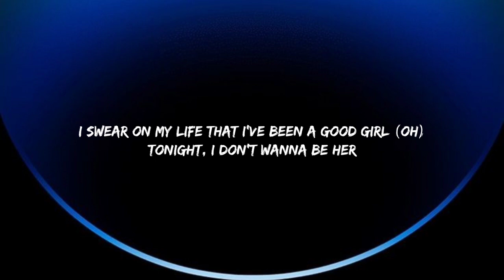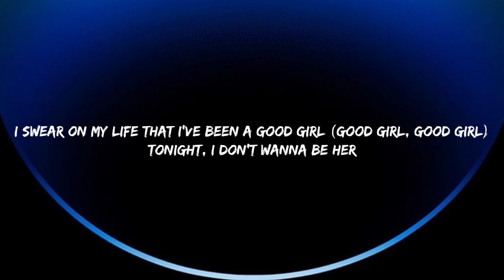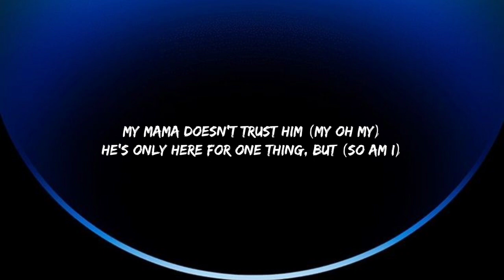Camila Cabello - My Oh My (Lyrics) Ft. DaBaby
I'm hot